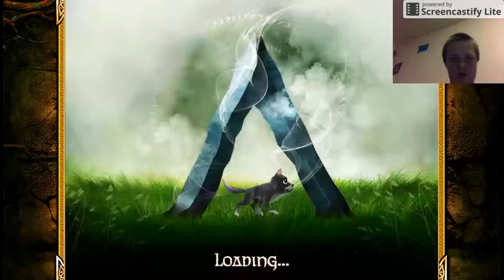my wifi sucks arcane boss part 4